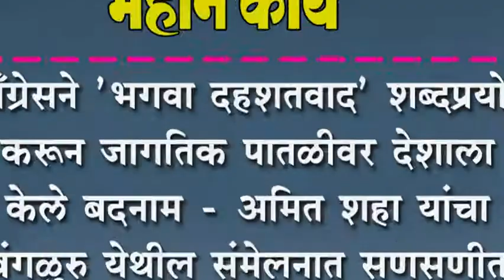काँग्रेसने 'भगवा दहशतवाद' शब्दप्रयोग करून जागतिक पातळीवर देशाला केले बदनाम - अमित शहा